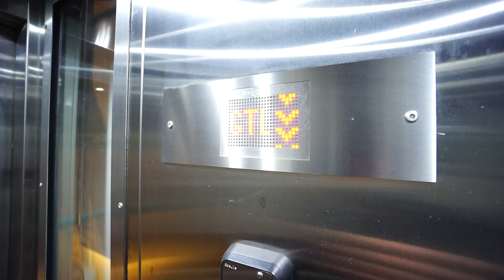Sweden, Stockholm, Stuvsta train station, automatic KONE elevator - going down